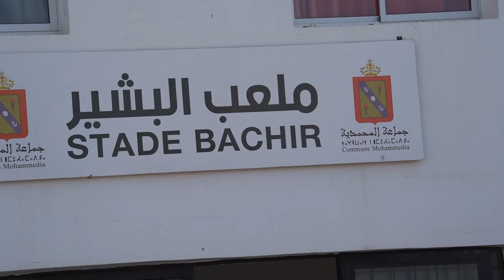Entraînement collectif du Syli National à Mohammedia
Kaba Diawara et ses joueurs se sont entraînés à Mohammedia à trois jours du match contre l'Éthiopie en éliminatoires de la Coupe d'Afrique des Nations, Côte d'Ivoire 2023. Immersion.